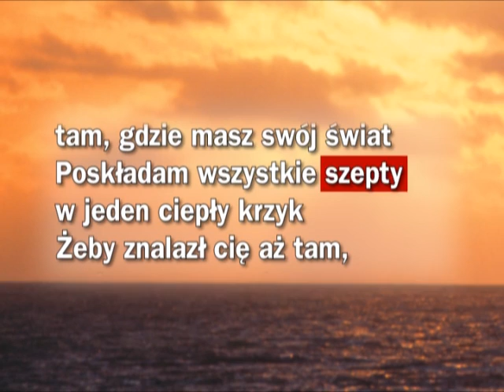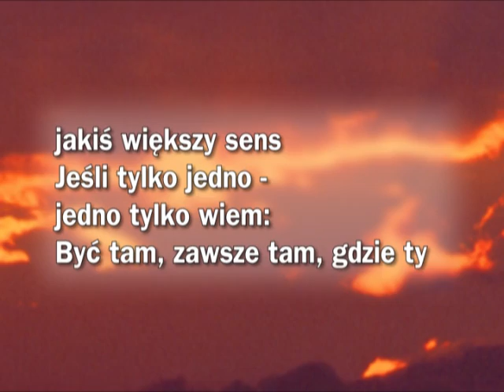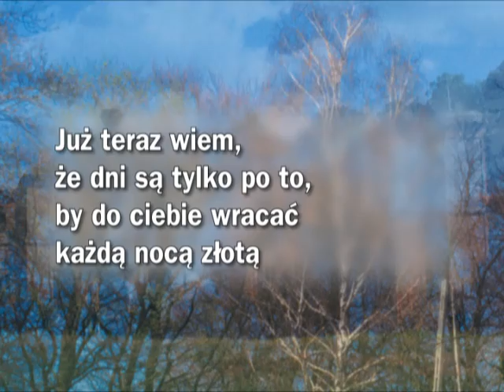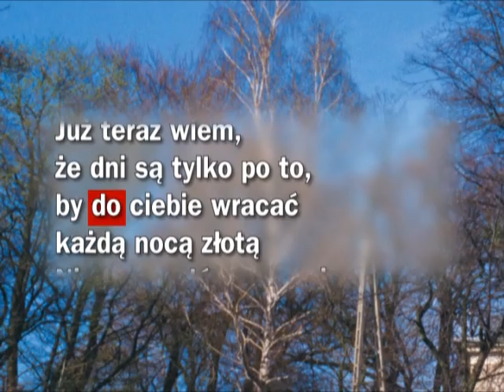KARAOKE - Lady Pank - Zawsze tam gdzie ty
Tekst piosenki:

Zamienię każdy oddech w niespokojny wiatr
By zabrał mnie z powrotem - tam, gdzie masz swój świat
Poskładam wszystkie szepty w jeden ciepły krzyk
Żeby znalazł Cię aż tam, gdzie pochowałaś sny

Już teraz wiem, że dni są tylko po to,
By do Ciebie wracać każdą nocą złotą
Nie znam słów, co mają jakiś większy sens
Jeśli tylko jedno - jedno tylko wiem:
Być tam, zawsze tam, gdzie Ty

Nie pytaj mnie o jutro - to za tysiąc lat
Płyniemy białą łódką w niezbadany czas
Poskładam nasze szepty w jeden ciepły krzyk
By już nie uciekły nam, by wysuszyły łzy

Budzić się i chodzić, spać we własnym niebie
Żegnać się co świt i wracać znów do Ciebie